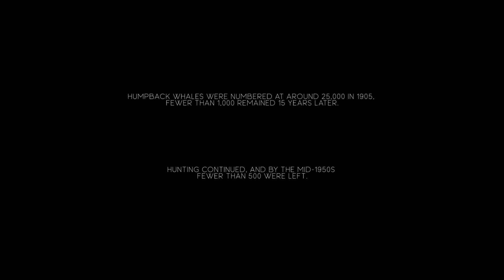OCEAN. | The Return Of The Humpback | Ocular Visuals, Matt Murray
This is a video about the return of the Humpback whale after decades of commercial whaling. This cinematic piece of work is something I hope you enjoy and gives you a degree of escapism at this time.

Matthew Murray | Ocular Visuals Ltd.